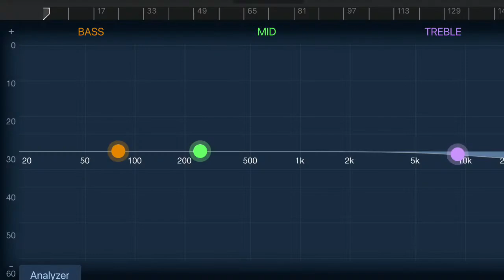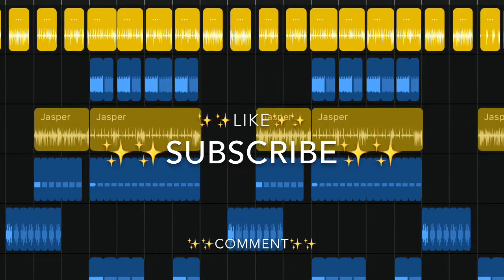TIME RUNS OUT The Avengers marvel / original song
Hi✨this's wildcard✨thank you for listening to my original music🎵
please visit & listen to my music again🎵
I hope you enjoy✨✨